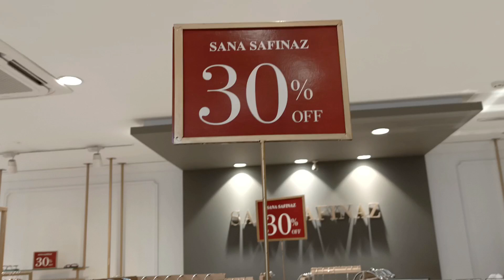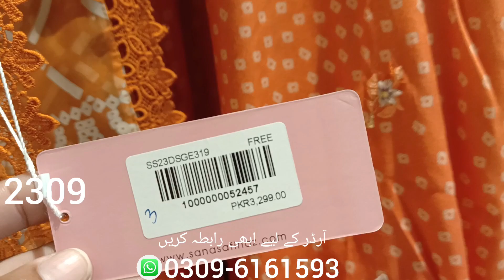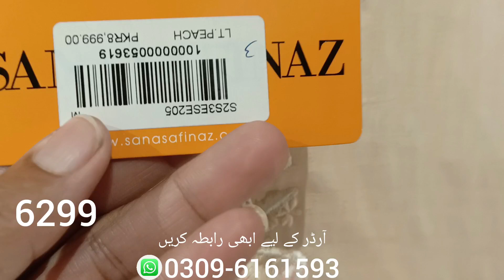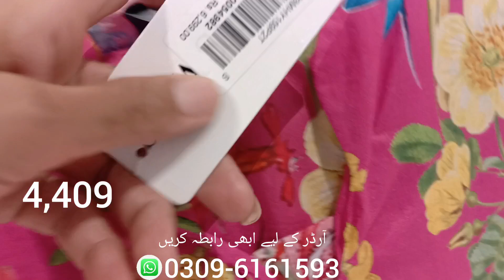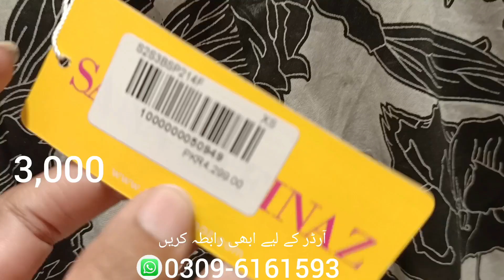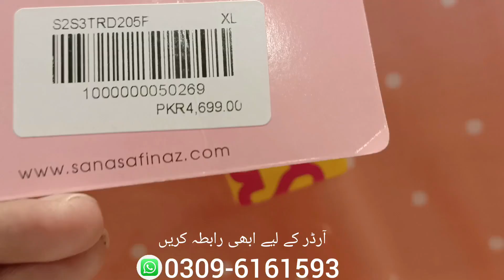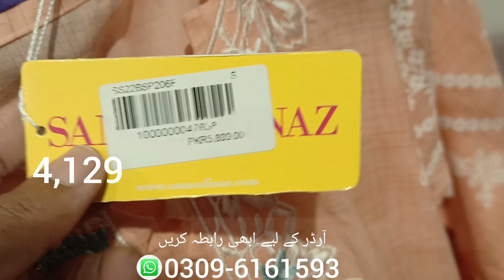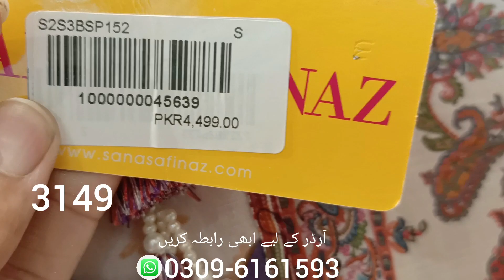sana safinaz sale today flat 30% off